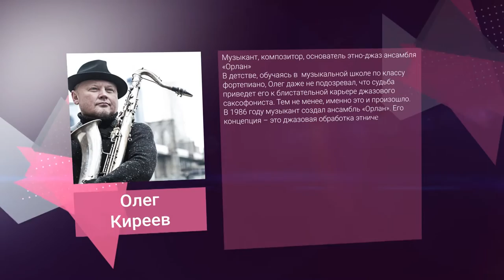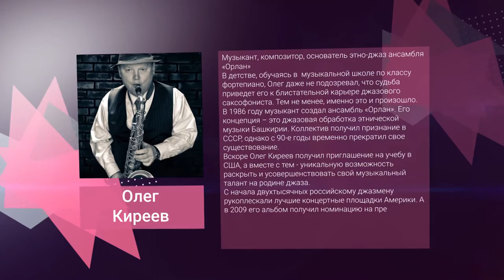«В.Гости». Олег Киреев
Олег Хусаинович Киреев — российский музыкант, пионер этнического джаза. По праву считается чуть ли не единственным представителем этого направления в стране. Музыкальный альбом Киреева «Мандала» 2008 года был номинирован на премию Грэмми. Киреев выступал на фестивальных площадках мира, таких как: Montre Jazz Festival (Швейцария), London Festival (UK) , SXSW (USA) , NIS (SR) , NOVI SAD Festival and man others.